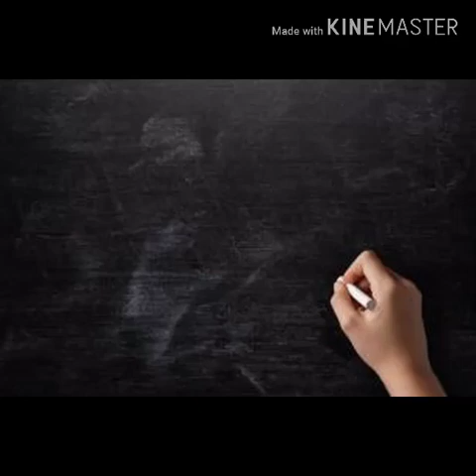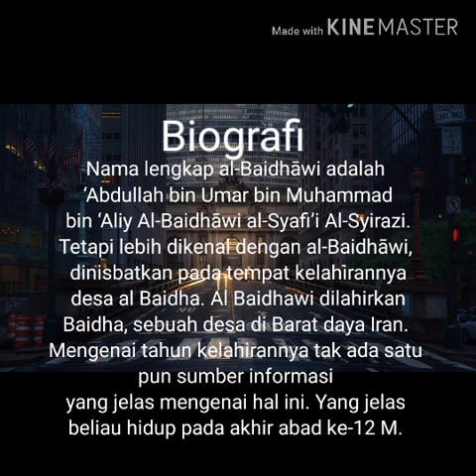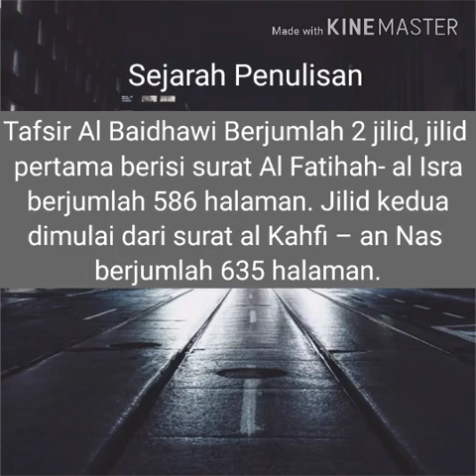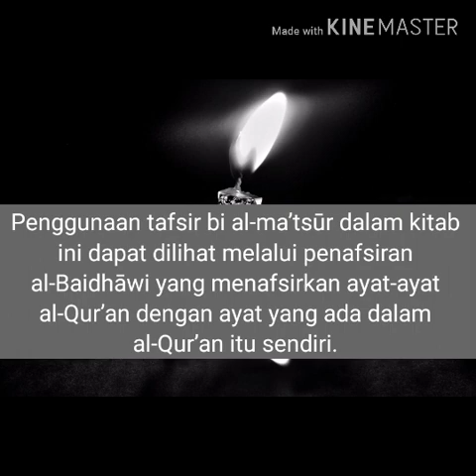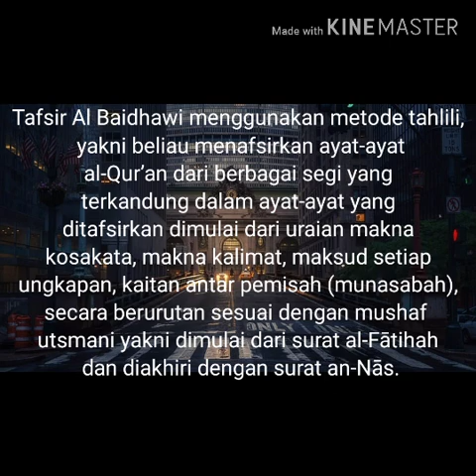TAFSIR AL BAIDHAWI KARYA AL BAIDHAWI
Kami dari kelompok tafsir Al Baidhawi yang terdiri dari:
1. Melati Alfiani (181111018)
2. Agustina Rineke Ekawati (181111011)

Ingin berbagi sedikit ilmu dari mata kuliah Kajian Kitab Tafsir Klasik yang di bimbing oleh Dr. H. Moh. Abdul kholiq Hasan MA. M. ED

Musik dalam video ini:
Lailahaillallah Instrumental By Fairuz Gambus

Editing video By:
KineMaster